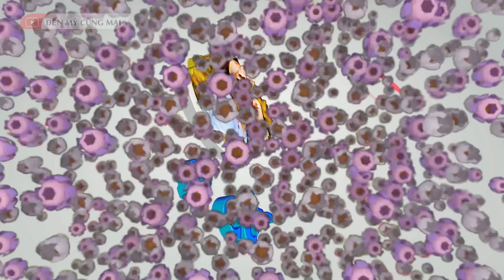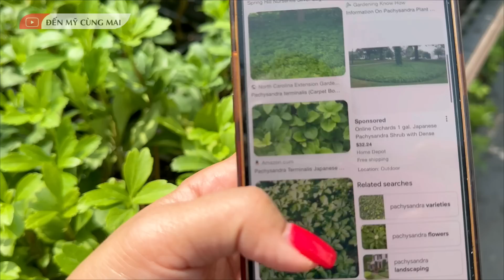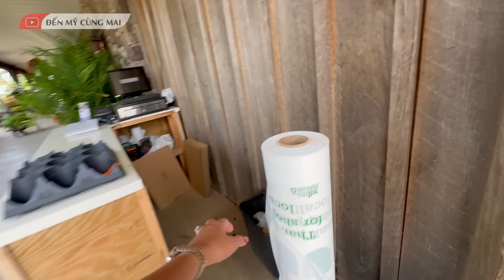Vợ Việt Khuân Cả 2 XE CHẤT ĐẦY HOA Trồng Đầy Xung Quanh Nhà | Đến Mỹ Cùng Mai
Vợ Việt Khuân Cả 2 XE CHẤT ĐẦY HOA Trồng Đầy Xung Quanh Nhà